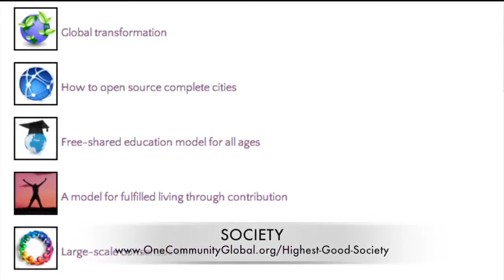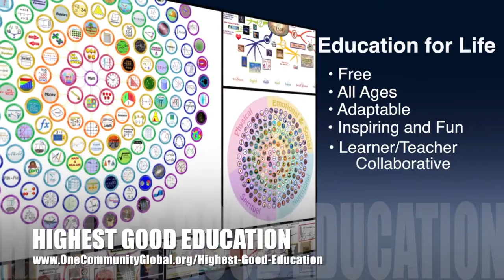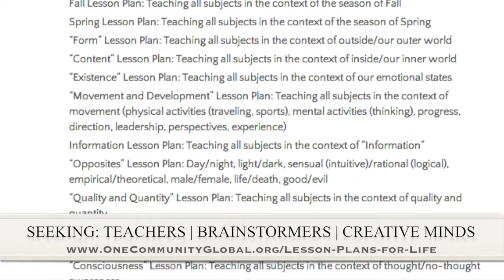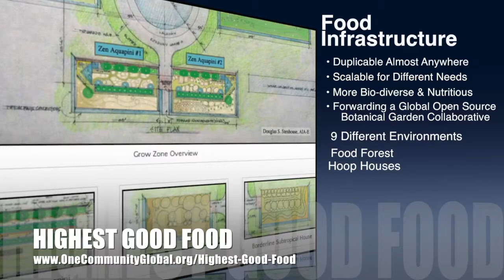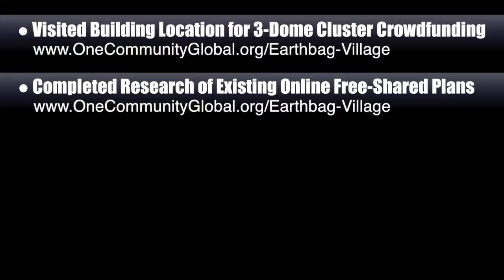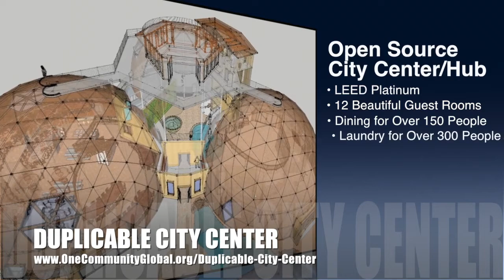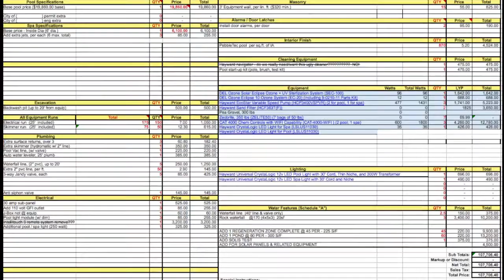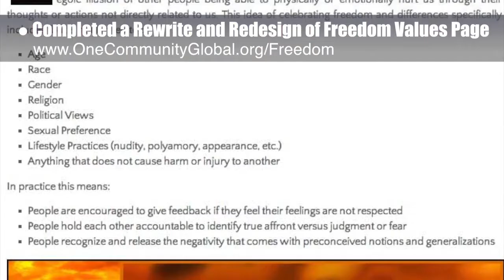Sustainable Paradigm Building - One Community Weekly Progress Update #68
​Sustainable ​P​aradigm ​B​uilding | Creating a New World | Global Change that Lasts | Civilization Building | Sustainable Living | Creating for The Highest Good of All | Sustainable Communities | Eco-villages | Green Living | One Community Weekly Progress Update #6​8​

One Community is sustainable paradigm building through a comprehensive and holistic approach to sustainable, proactive, and regenerative living for The Highest Good of All. This is the June 20th, 2014 edition (#68) of our weekly progress update detailing the previous week's developments and accomplishments.

SUSTAINABLE PARADIGM BUILDING INTRO @1:00
HIGHEST GOOD HOUSING: @4:0​4​
SUSTAINABLE PARADIGM BUILDING SUMMARY: @7:​44​

We are open source and free-sharing do-it-yourself designs for these areas first:
FOOD: